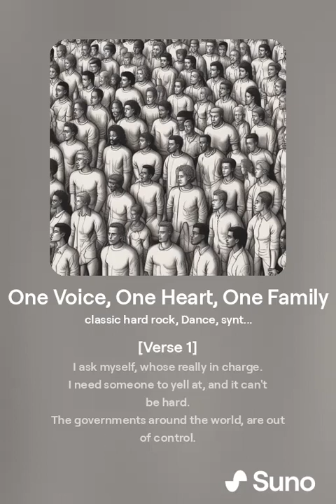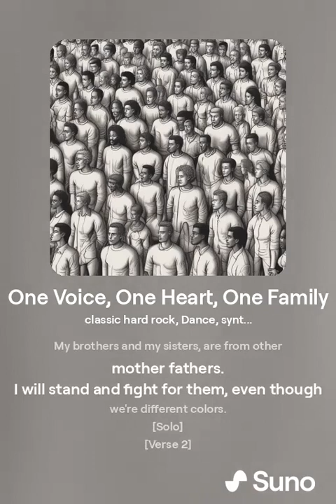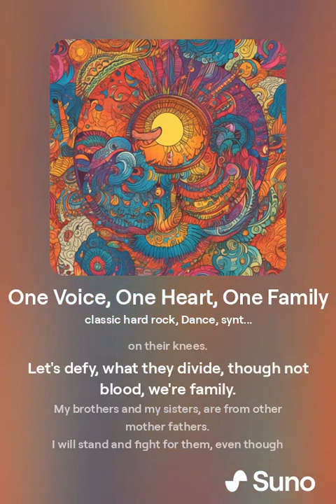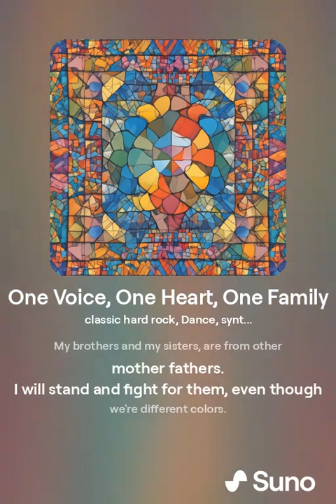Let's defy, what they divide (New Version)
New Version of "One Voice, One Heart, One Family"

Lyrics:
[Verse 1]
I ask myself, whose really in charge.
I need someone to yell at, and it can't be hard.
The governments around the world, are out of control.
They think they own the land and seas, and all our souls.
How did this come to be, and what have we done.
Their absolute control while we don't pay attention.
The truth hurts more than you can see, cuz it's all about you and me.
Forced to be separated, what happens when we are congregated.

(God forbid we work together)

[Chorus 1]
Kick the bullies out of office and make this world better.
What could we accomplish, if we put our heads together.
Human race as one voice, put the bullies on their knees.
Let's defy, what they divide, though not blood, we're family.
My brothers and my sisters, are from other mother fathers.
I will stand and fight for them, even though we're different colors.

[Solo]

[Verse 2]
I will not bow my head just cuz my government said
while their corporations strip this world and put it on our heads
I will not take a knee and pretend that I can't see
You are mine and I am yours and we are family!
(One Voice, One Heart, One family!)
Human Race, One Heart, One Family!
Truth it they won't let us.  (If we were worth it)

[Verse 3]
You are mine and I (and I) You are mine and I.. !

[outro]
(One Voice, One! One Heart!, One Heart! One family!)
Is this world theirs?
I will stand and fight!!
(One Voice Us! One Voice, One Voice,  One Voice Us!!!)